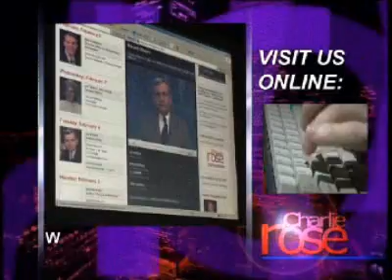An appreciation of Natasha Richardson | Charlie Rose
An appreciation of Natasha Richardson